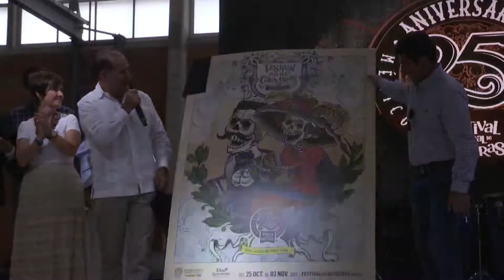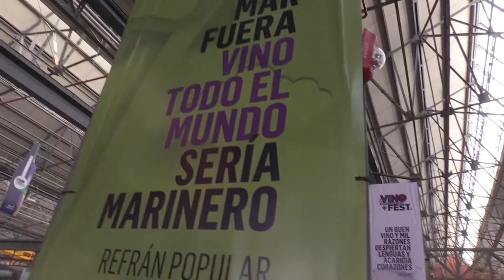Clausura VINOFEST 2019